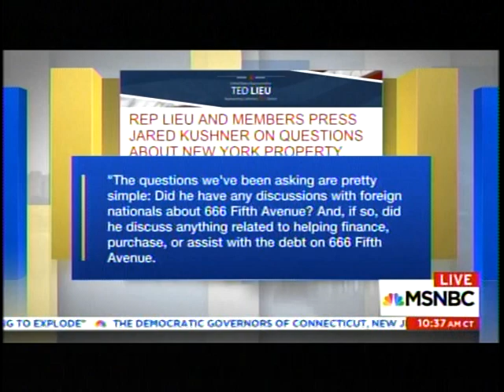Naveed Jamali - 24 February 2018